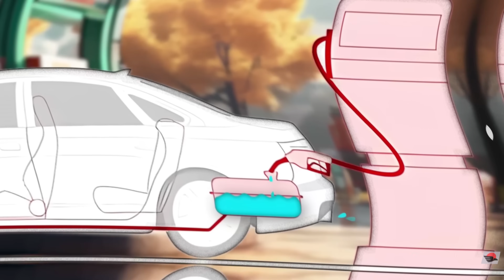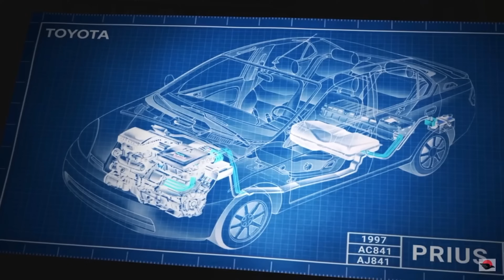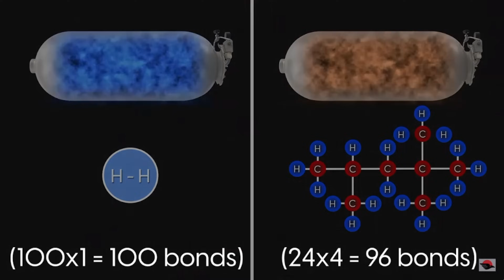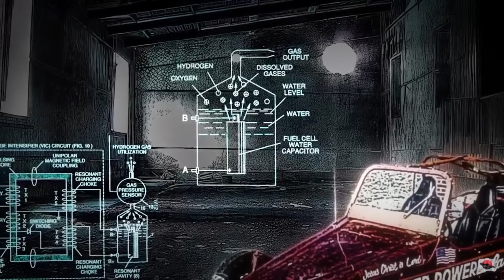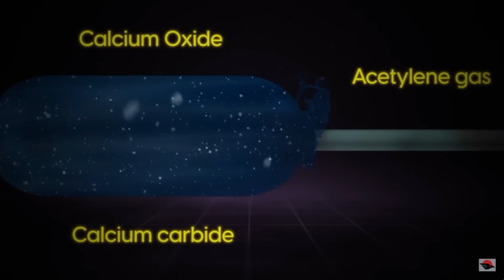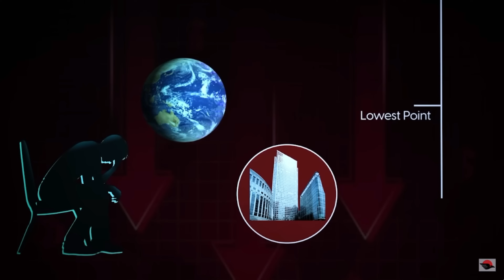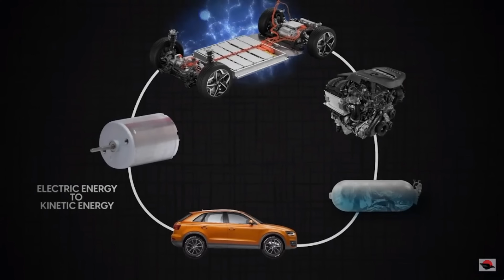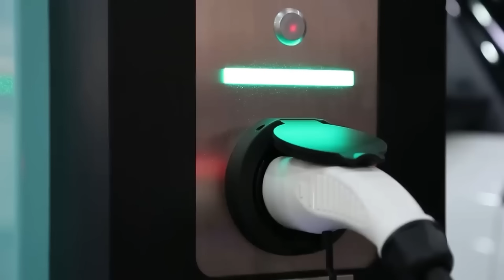Game-Changer: Will Toyota's Water Powered Engine Replace EVs?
In this video, we explore the potential game-changing technology from Toyota - a water-powered engine that could potentially revolutionize the automotive industry. We discuss the implications of this new technology and its potential to replace electric vehicles as the go-to environmentally friendly option. Join us as we delve into the details of this exciting development and its potential impact on the future of transportation. Don't miss out on this groundbreaking discussion!

TimeCodes:
00:00 - Intro
1:56 - The reason why Toyota a leader in EVs didn't continue its EV engine
3:30 - EVs and their issue
5:41 - hydrogen engine and its complexities
9:02 - earlier water engines and their problems
12:45 - how did Toyota make ITS wats engine
14:04 - WHY TOYOTA ( OR JAPAN IN GENERAL) is an inspiration to the world Because during World War II,
19:56 - can the Toyota engine truly destroy the EV market. Is it that perfect is at a conceptual stage?
19:20 - Outro

GEAR USED:
My favorite camera
Budget camera to shoot videos
Best Tripod to shoot videos
Best Mic for YouTube
Best light for background lighting
Cheapest laptop to edit 4K videos

hydrogen vs electric
new hydrogen car
Toyota CEO
toyota electric cars
toyota hydrogen engine
toyota innovation
Toyota Mirai
Toyota solid-state battery
Toyota USA
Toyota water engine
water engine
water-powered engine
hydrogen car